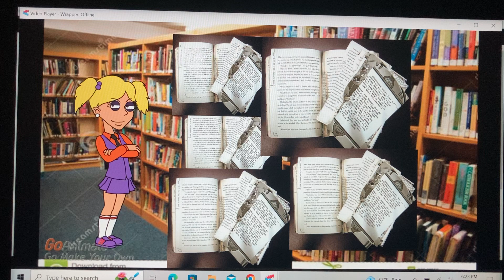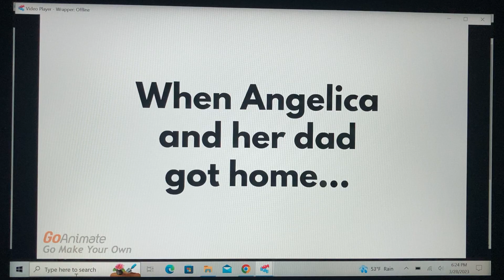Angelica Pickles rips up library books/grounded